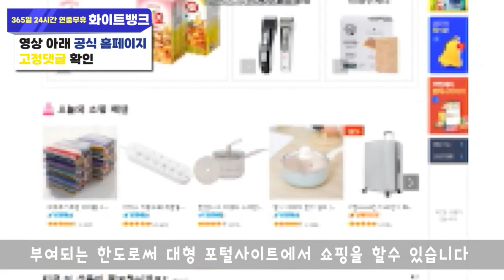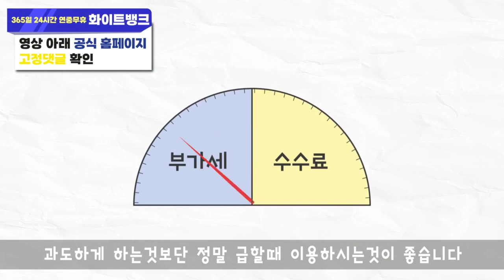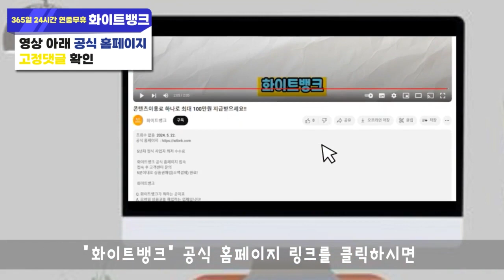휴대폰 소액결제현금화 안전이 제일 우선입니다!